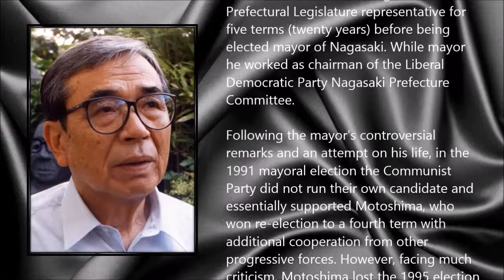Hitoshi Motoshima ● A Simple Tribute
Hitoshi Motoshima (20 February 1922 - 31 October 2014)